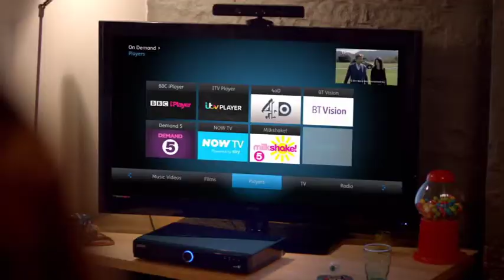AMV BTYV559 040